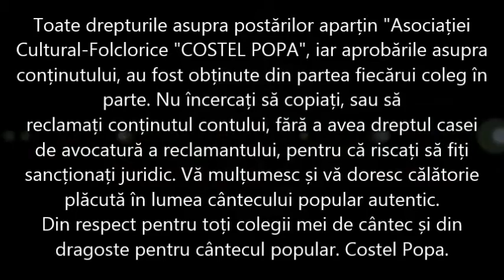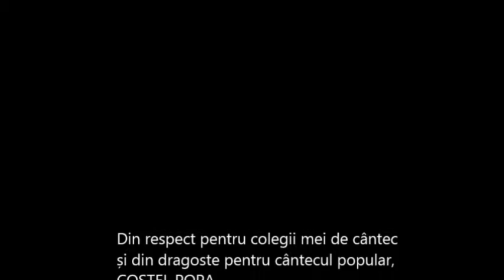Costel Popa Doamne cand ai facut omu'